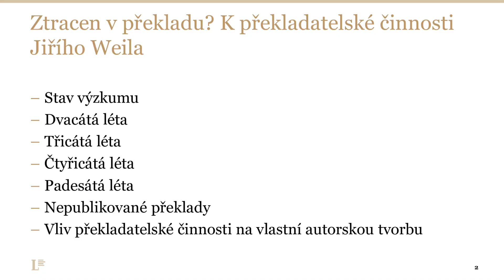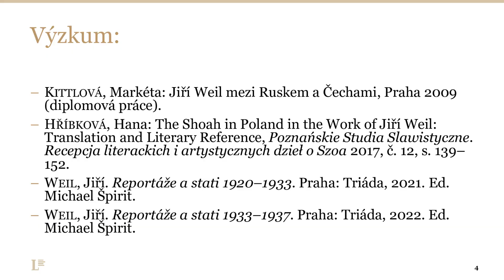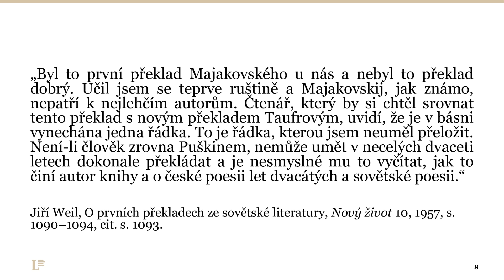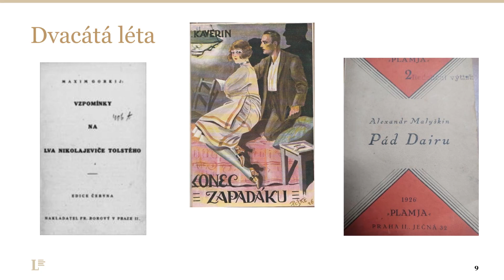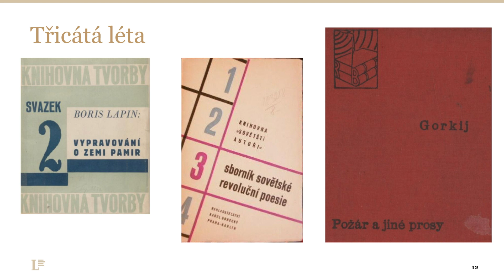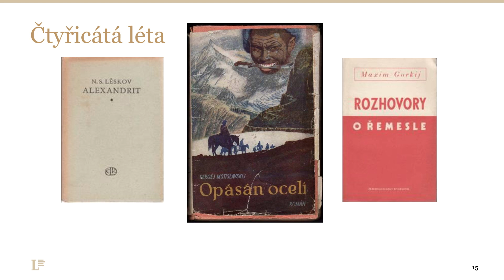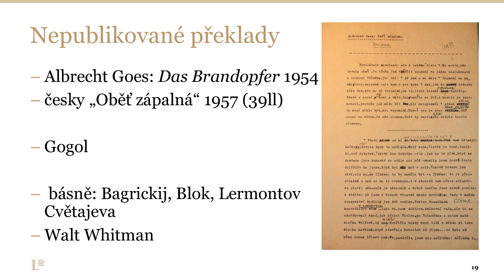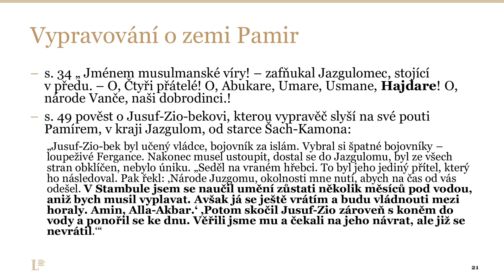Marie Brunová: Ztracen v překladu? K překladatelské činnosti Jiřího Weila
Přednáška zazněla 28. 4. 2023 na konferenci Věčný outsider Jiří Weil: Život a dílo v Ústavu pro českou literaturu AV ČR.

Cílem konference pořádané Ústavem pro českou literaturu AV ČR ve spolupráci s Centrem pro studium holokaustu a židovské literatury bylo otevřít diskuzi o Weilově díle, podrobit ho kritické analýze, přinést nové poznatky k Weilovu působení jako spisovatele, novináře a překladatele a prozkoumat recepci jeho díla v Česku i v zahraničí.

Akce se uskutečnila v rámci programu Strategie AV21 Anatomie evropské společnosti.